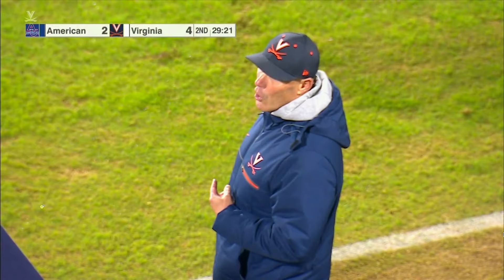American vs. Virginia Full Match Replay | 2024 ACC Men's Soccer